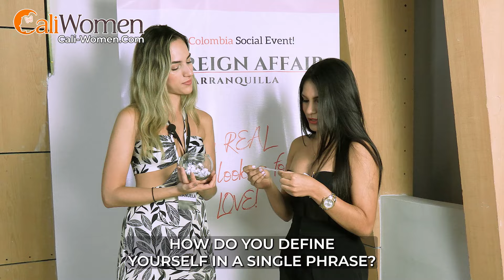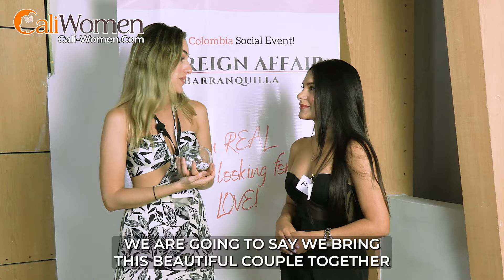DOMINANT 22 y.o. Latina DARES YOU to Date in Colombia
Colombian women have long captured the hearts and imaginations of men worldwide, leading to a growing influx of foreign bachelors seeking to explore the dating dynamics of South America. While this dating beyond borders paints a broad picture, the motivations behind solo travel vary significantly. Not all men share the same marriage-minded goals, and the spectrum of intentions is quite diverse.

In Barranquilla, the dating pool is heavily skewed, with Colombian women significantly outnumbering male counterparts. This demographic dynamic poses a challenge for Latinas seeking men committed to the enduring monogamy of traditional marriage. In response, more Colombianas, like Andrea from Sincelejo, are expanding their dating horizons by using Barranquilla matchmakers in the hopes of finding a potentially desirable life partner among the influx of foreigners.

Foreign guys are turning to personal Colombian cupids – matchmakers – to increase their chances of finding traditional Latinas by dating in South American cities like Barranquilla. This strategic move allows men to realize their aspirations of forging connections with Colombian Latinas that culminate in marriage, a stark departure from the women they've ceased to date in their domestic sphere.

Beyond the manosphere, Colombian women grapple with their own domestic dating challenges, mirroring the experiences of men engaged in the MGTOW movement, machismo, passport bros, or those who have embraced the "marriage red pill". With growing safety concerns around Colombia dating apps controlled by big tech companies, more foreigners are seeking out Latina matchmakers who understand the ins and outs of dating in Barranquilla.

By working with Latina matchmakers, serious foreigners whose sole purpose is to find a Colombian wife can avoid the overtly deceptive nature of some Latinas who may cold approach men in the street scenes of El Centro or misrepresent their intentions via dating apps.

Whether you're aiming to ace live interactions with Andrea and other Colombia Latinas using the services of dating agencies or searching for that ever-elusive Colombian kiss, rest assured that a Latina matchmaker will be at your side each step of the way.

Hit thumbs up if you like this video.  ❤️❤️

Chapters:

00:00 Meet Andrea 213211
01:26 Are Colombian Women Submissive or Dominant?
02:26 Colombian Girls Dating DEMANDS
02:47 Definition of A Colombiana
03:43 Barranquilla Latinas Adapt Quickly
04:19 Latina Seeks Love via Colombian Speed Dating
04:56 How to Meet and Date Colombianas